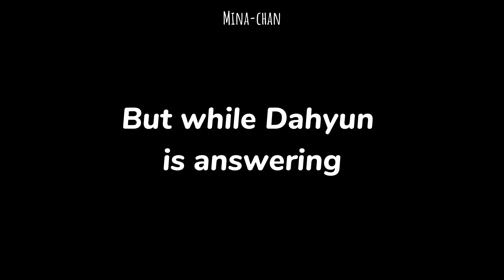twice in american interviews in a nutshell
Special Mention to my Patron:

"Felikkse"